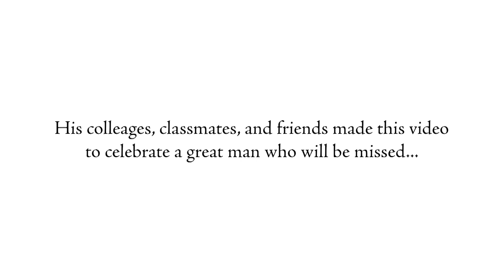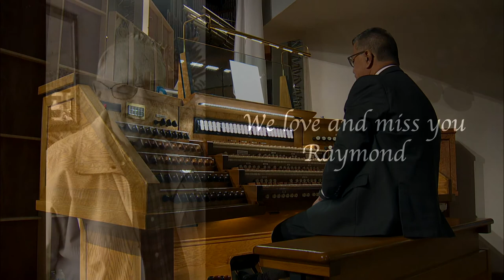LLUC | Raymond Herber Celebration of Life Replay - 10-24-2020